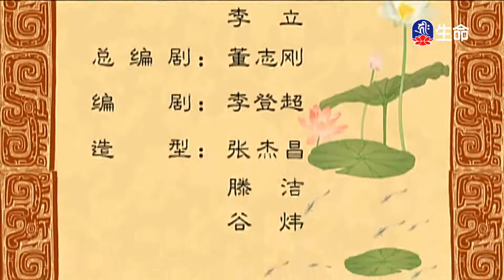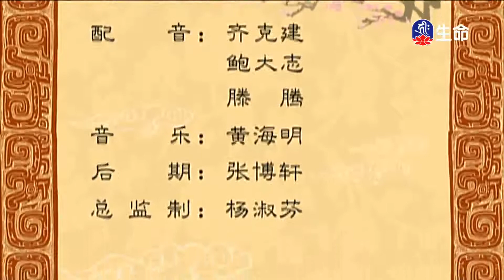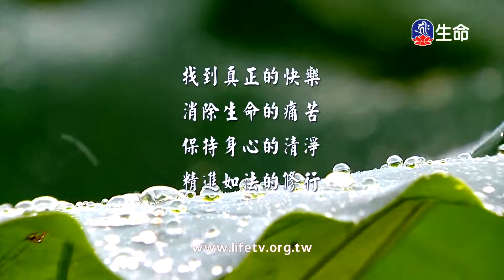尹陳童訓-2_中華德育故事_(lifetv_20201124_07:30)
中華德育故事_尹陳童訓。